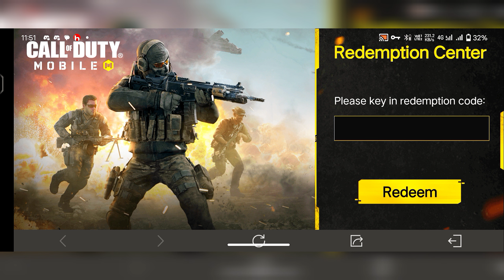codm "NEW" Working Redeem Code 2024 | codm redeem code 2024 today | get FREE cp codm season 3 2024